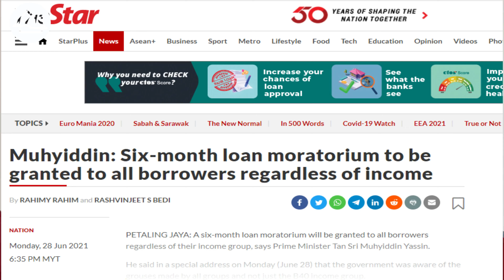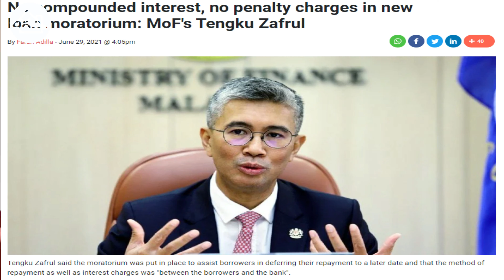PSVS #59: Should you take the loan moratorium?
In this video I share about the moratorium, updates, and my personal thoughts on the loan moratorium offered by the PEMULIH program as per announced by PM Tan Sri Muhyiddin Yassin on 28th June 2021.

0:00 – Introduction to moratorium program and what is known so far
1:01 – My suggestion to property investors
2:52 – My suggestion to people who lost employment
3:17 - My suggestion to own stay home owners
4:23 – My suggestion to self-employed and business owners
5:27 – My thoughts on hire purchase and personal loan
6:38 – Closing remarks

If you're looking to buy/sell properties, give me a holla at below;
Kenny Lee (REN 18277)